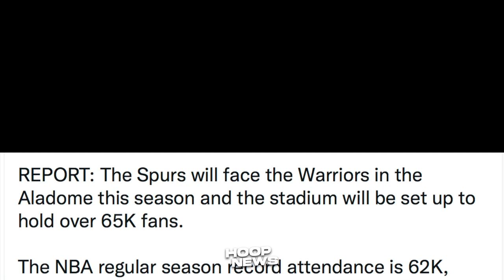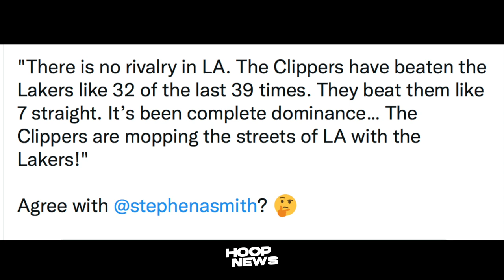Warriors Babasag Ng History Next Season! Lakers Pinatamaan Agad Ni Stephen A.! Haslem Feeling VIP!